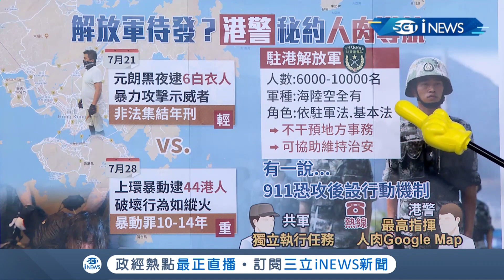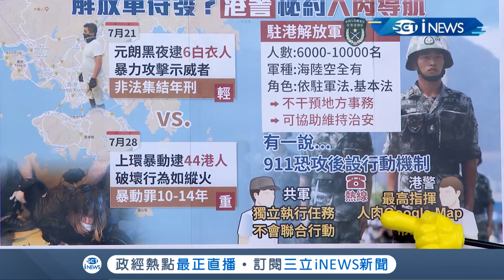自己打臉自己? 港特首林鄭說"不出賣警隊" 卻不講是"共軍帶路人"｜主播 廖婕妤｜【知識小學堂】20190731｜三立iNEWS